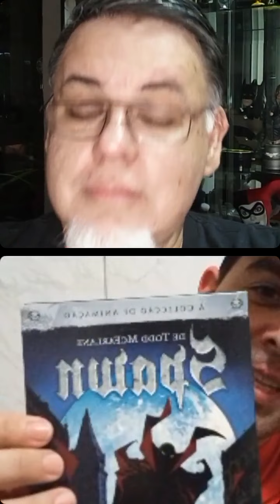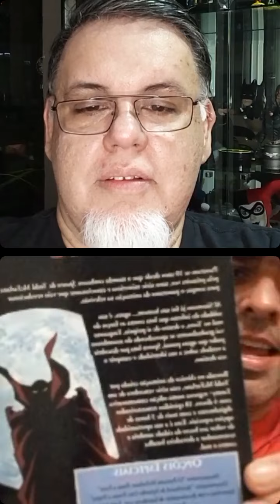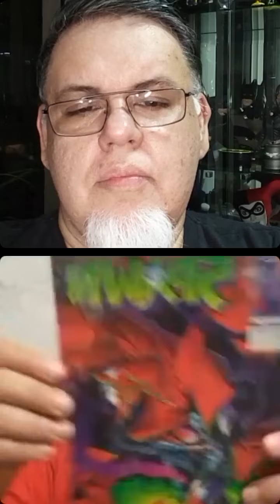Leandro Cruz / Colecionador - BatbaseLives 71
Toda terça às 20h30, Batbase Lives! no Instagram com a apresentação de Renato Araujo!
O programa traz convidados toda semana, falando sobre o universo nerd / geek em geral!

No programa do dia 23 de novembro de 2021, o convidado foi o amigo colecionador Leandro Cruz mostrando um pouco de sua coleção!

- - - APOIO - - -

- - - CANAIS PARCEIROS - - -